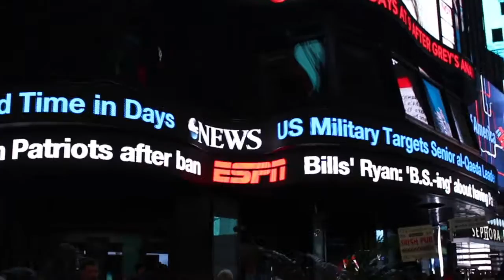U.S 2016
This is a Short Clip from my Time in the America this year. All the footage above was shot on a Canon 100d alongside a Gopro hero 4 Silver.

Edited: Final Cut Pro X V.10